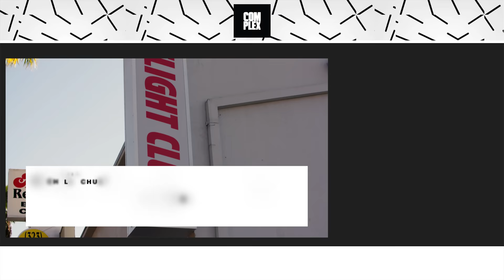DaBaby Goes Sneaker Shopping With Complex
DaBaby goes Sneaker Shopping with Complex's Joe La Puma at Flight Club in Los Angeles and talks about giving away sneakers to fans, his thoughts on Michael Jordan owning his hometown Hornets and being inspired by Nipsey Hussle.

Looking for the best deal on a pair of sneakers? We just launched an app for that.

Season 9
Episode 10